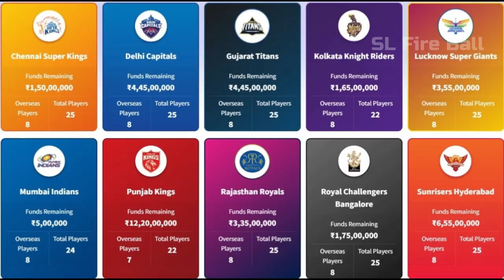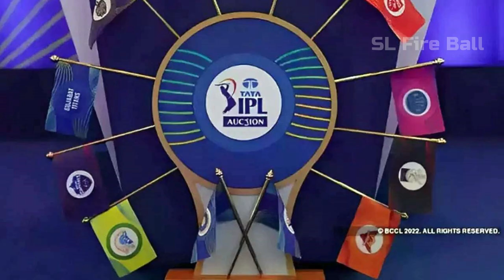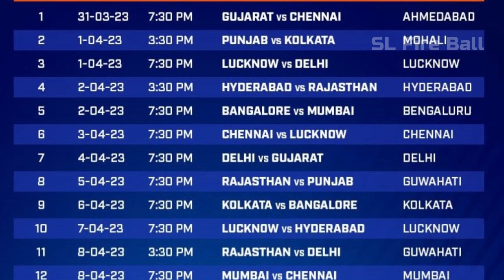IPL අපිව කෑවද | මේකද ඇත්ත?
අපේ ක්‍රීඩකයින් IPLයන එක ගැන ඔබ මොකද හිතන්නේ.. IPL නිසා අපේ ක්‍රිකට් අනාගතයට සිද්ධ උනේ සිද්ධ වෙන්නේ හොදක් ද? නරකක් ද?, ඔබේ අදහස් වලට ඉඩ

All Night - HiLau

 / hilau
Genesis by Lucjo